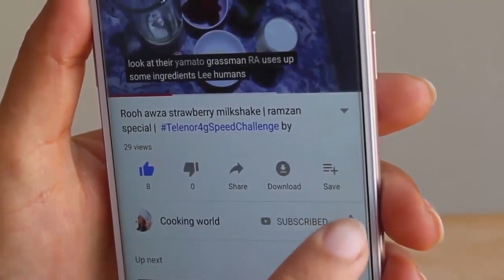Chinese bread pakora recipe by cooking world |tip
How to make chinese bread pakora. Learn step by step.